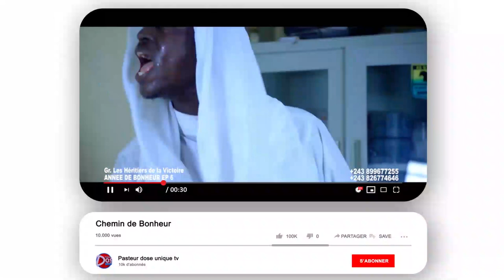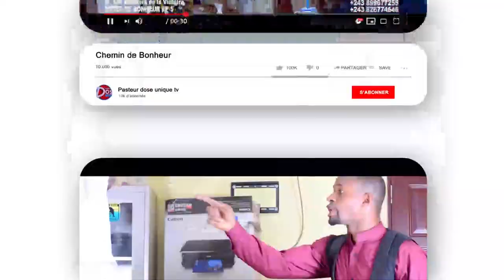LES VÉRITÉS QUI VOUS ÉCHAPPENT SUR LA PÂQUES, REV. AMOS MBAYO À CŒUR OUVERT